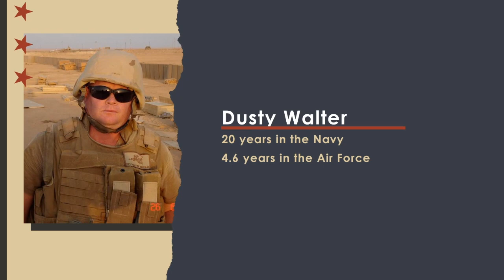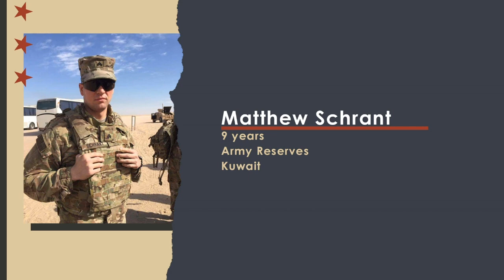2023 Veterans Day Tribute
We would like to extend a special 'thank you' to all those who have and continue to serve our country with special thanks those employees, friends and families close to us.